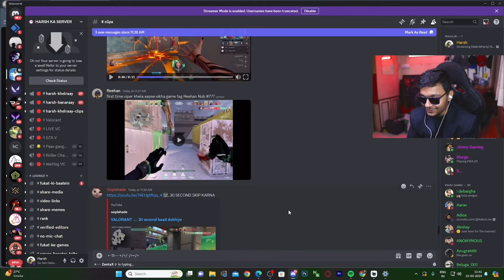ME SAANP HU - Harsh Khelraay